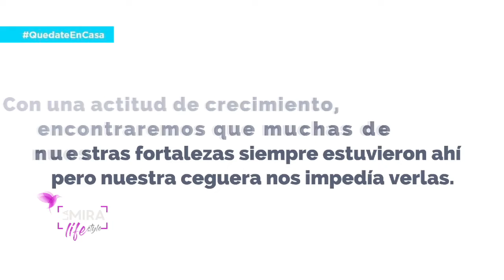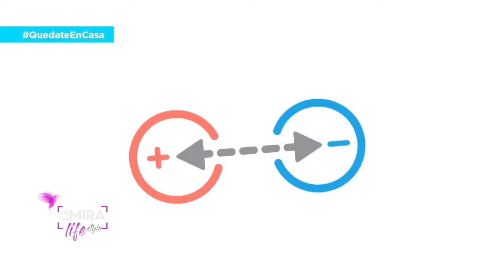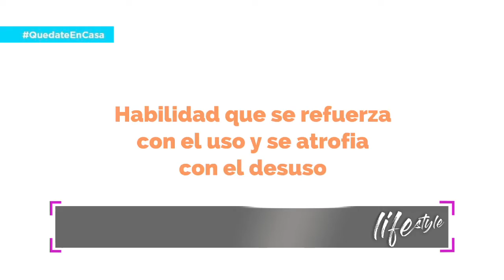Alberto Herrera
ex piloto de la marina y a raíz de un accidente aéreo tuvo que dejar de volar y reinventarse a los 31 años. Una época difícil en su vida, salir que reinventarme y aprender más ! Fue Gerente de Prudential Finantial una corporación americana de seguros de vida y ahí tuvo un salto cualitativo y cuantitativo desde lo personal y profesional.
El año pasado estuvo en 10 países dando capacitaciones y conferencias enseñando a Resiliencia viene del latín resiliere, ir hacia atrás y rebotar hacia adelante. A veces es necesario tocar fondo para saltar y salir.
Es profesor de Aden Business school y aquí en Tucumán podemos disfrutar de sus clases bastante seguido !